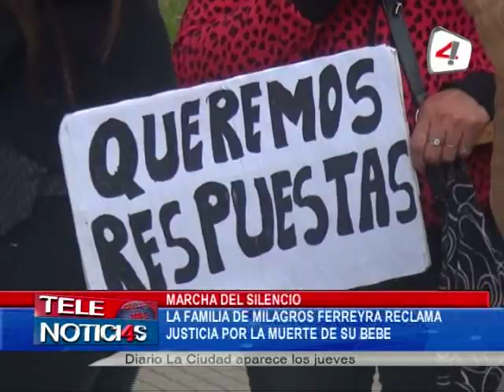MARCHA DEL SILENCIO LA FAMILIA DE MILAGROS FERREYRA RECLAMA JUSTICIA POR LA MUERTE DE SU BEBE